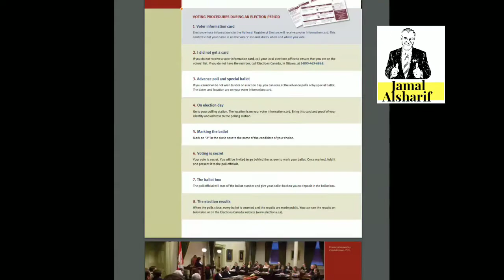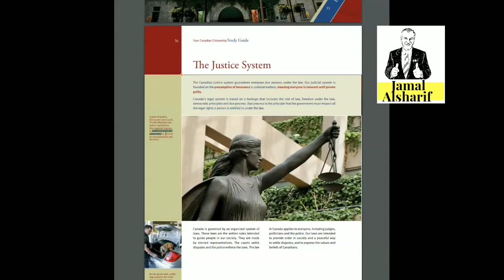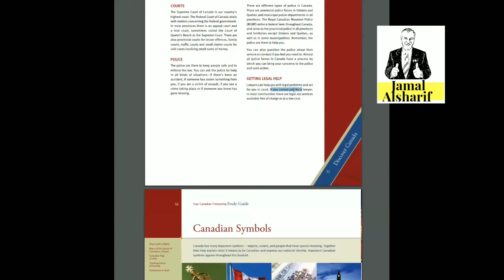امتحان الجنسية الكندية الجزء ٧ Discover Canada